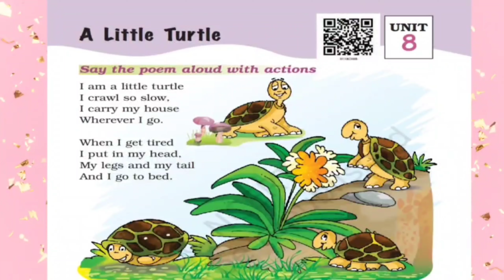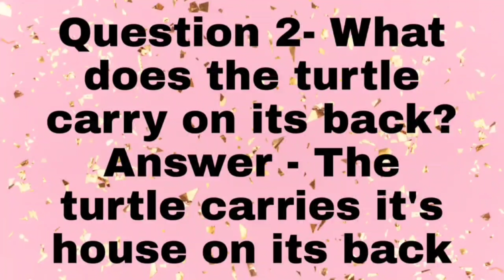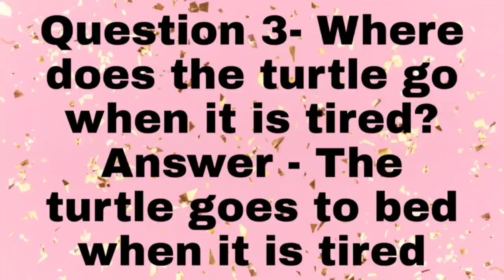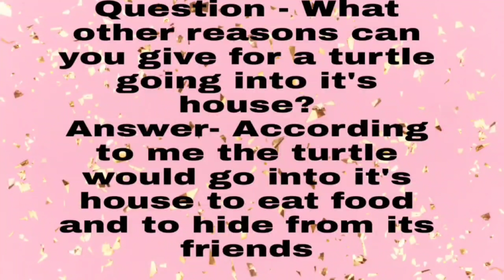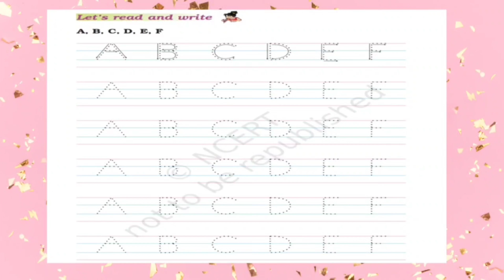Chapter 15 | Marigold book | Class 1 | A little turtle | Ncert | Cbse syllabus | exercise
A little Turtle,Questions Answers,Class 1,English ncert,Ncert Solutions
a little turtle poem class 1 questions answers,a little turtle poem class 1,a little turtle class 1,a little turtle class 1 questions answers,a little turtle questions answers,a little turtle poem questions answers,a little turtle
a little turtle,a little turtle poem class 1,a little turtle class 1,a little turtle class 1 poem,a little turtle class 1 english poem,a little turtle class 1 english
Educational Rhyme,School Activity,Nursary Rhyme,Rhyme with actions
clouds worksheet,class 1 english marigold unit 9 a ncert/cbse,clouds,types of clouds,clouds poem class 1,clouds poem class 1 question answer,clouds video,why clouds are white,rain clouds,what are cloud types,types of clouds for kids,all about the clouds,how is a cloud formed,clouds poem,clouds poem class 1 english,cloud poem,class 1 english clouds,magnet brains